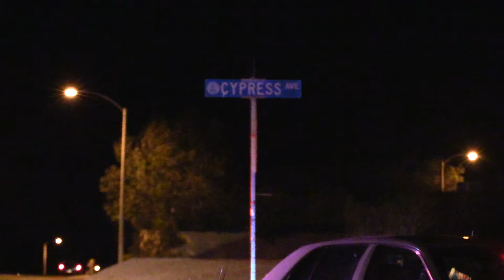High Speed Pursuit in Victorville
VICTORVILLE-(VVNG.com): A 28-year-old Hesperia man is behind bars following a high speed pursuit through the streets of Victorville and Hesperia.